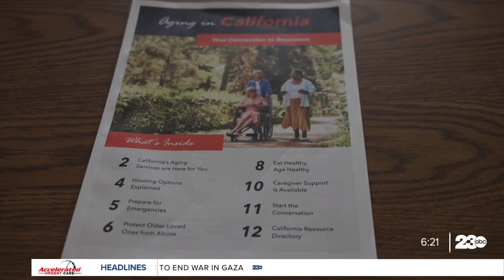Don't wait until its too late; Time to prepare with Kern Aging & Adult Services